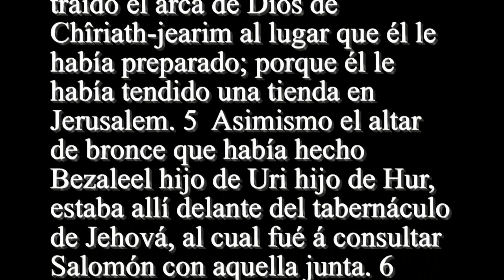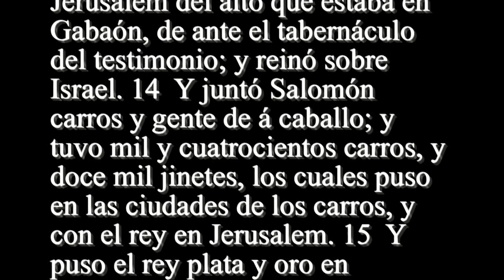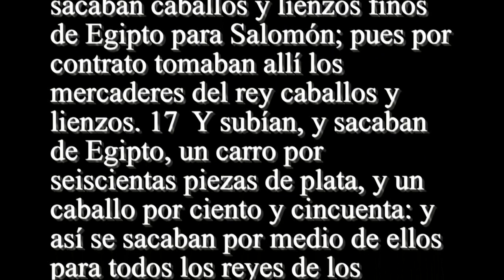2 Crónicas 1 - Santa Biblia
1  Y SALOMÓN hijo de David fué afirmado en su reino; y Jehová su Dios fué con él, y le engrandeció sobremanera. 2  Y llamó Salomón á todo Israel, tribunos, centuriones, y jueces, y á todos los príncipes de todo Israel, cabezas de familias. 3  Y fué Salomón, y con él toda esta junta, al alto que había en Gabaón; porque allí estaba el tabernáculo del testimonio de Dios, que Moisés siervo de Jehová había hecho en el desierto. 4  Mas David había traído el arca de Dios de Chîriath-jearim al lugar que él le había preparado; porque él le había tendido una tienda en Jerusalem. 5  Asimismo el altar de bronce que había hecho Bezaleel hijo de Uri hijo de Hur, estaba allí delante del tabernáculo de Jehová, al cual fué á consultar Salomón con aquella junta. 6  Subió pues Salomón allá delante de Jehová, al altar de bronce que estaba en el tabernáculo del testimonio, y ofreció sobre él mil holocaustos. 7  Y aquella noche apareció Dios á Salomón, y díjole: Demanda lo que quisieres que yo te dé. 8  Y Salomón dijo á Dios: Tú has hecho con David mi padre grande misericordia, y á mí me has puesto por rey en lugar suyo. 9  Confírmese pues ahora, oh Jehová Dios, tu palabra dada á David mi padre; porque tú me has puesto por rey sobre un pueblo en muchedumbre como el polvo de la tierra. 10  Dame ahora sabiduría y ciencia, para salir y entrar delante de este pueblo: porque ¿quién podrá juzgar este tu pueblo tan grande? 11  Y dijo Dios á Salomón: Por cuanto esto fué en tu corazón, que no pediste riquezas, hacienda, ó gloria, ni el alma de los que te quieren mal, ni pediste muchos días, sino que has pedido para ti sabiduría y ciencia para juzgar mi pueblo, sobre el cual te he puesto por rey, 12  Sabiduría y ciencia te es dada; y también te daré riquezas, hacienda, y gloria, cual nunca hubo en los reyes que han sido antes de ti, ni después de ti habrá tal. 13  Y volvió Salomón á Jerusalem del alto que estaba en Gabaón, de ante el tabernáculo del testimonio; y reinó sobre Israel. 14  Y juntó Salomón carros y gente de á caballo; y tuvo mil y cuatrocientos carros, y doce mil jinetes, los cuales puso en las ciudades de los carros, y con el rey en Jerusalem. 15  Y puso el rey plata y oro en Jerusalem como piedras, y cedro como cabrahigos que nacen en los campos en abundancia. 16  Y sacaban caballos y lienzos finos de Egipto para Salomón; pues por contrato tomaban allí los mercaderes del rey caballos y lienzos. 17  Y subían, y sacaban de Egipto, un carro por seiscientas piezas de plata, y un caballo por ciento y cincuenta: y así se sacaban por medio de ellos para todos los reyes de los Hetheos, y para los reyes de Siria.